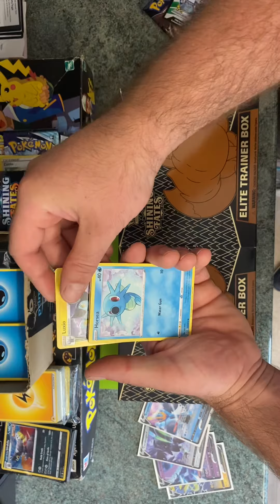Shinny fate pack opening!!!😄